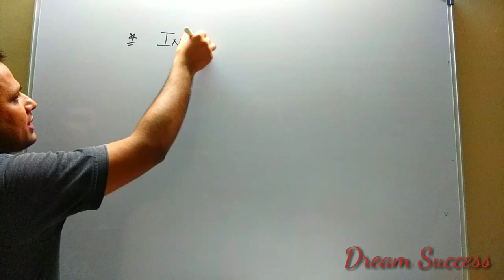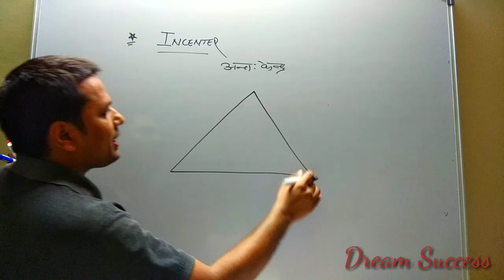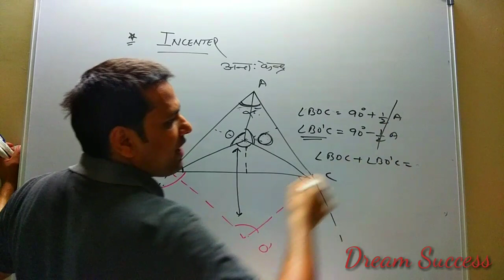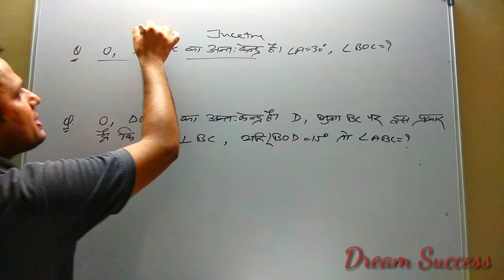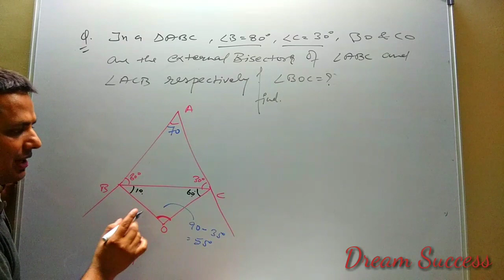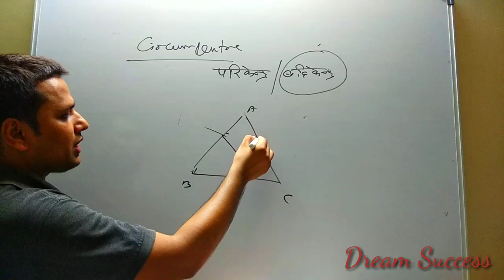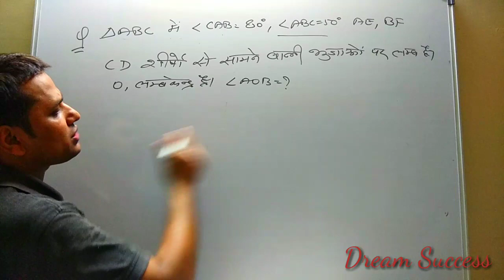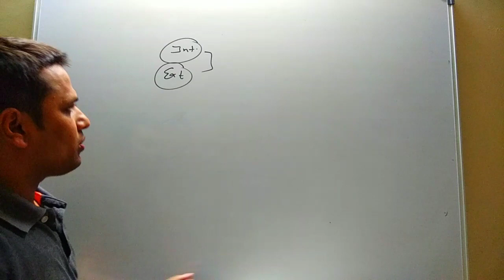Incenter Circumcenter | Geometry 5 | Yogi sir